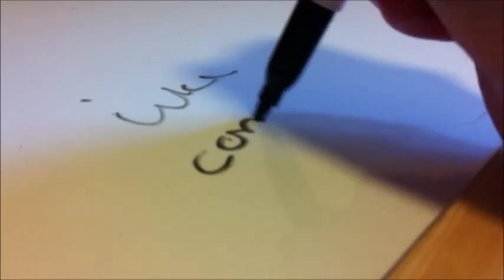BEST FRIEND TAG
Me and Gemma do the Best friend tag!
Note: I have been sent lots of ideas for challenges so the plan is to pick one a week (in addition to the ones I have already agreed to) and another video once a week WOO!